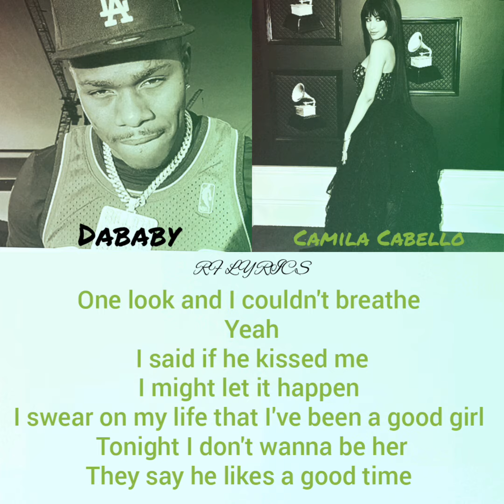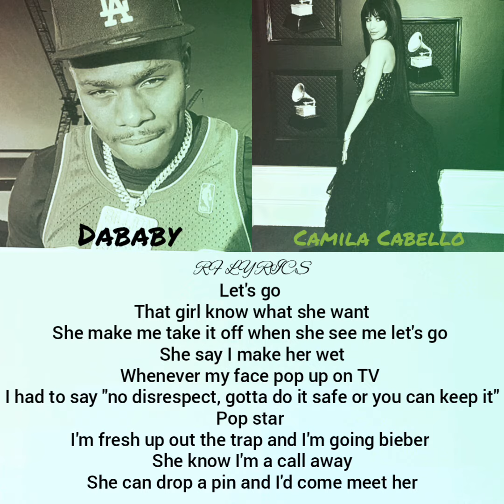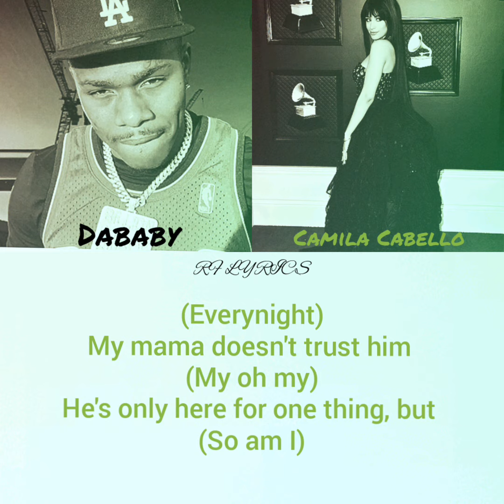My oh my - Camila Cabello & DABABY "lyrics"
Camila Cabello
Dababy
Lyric video